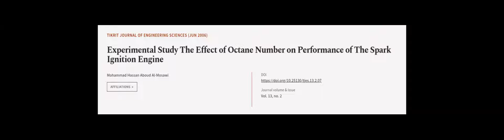Experimental Study The Effect of Octane Number on Performance of The Spark Ignition E... | RTCL.TV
### Keywords ###

### Article Attribution ###
Title: Experimental Study The Effect of Octane Number on Performance of The Spark Ignition Engine
Authors: Mohammad Hassan  Aboud Al-Mosawi
Publisher: Tikrit University
DOI: 10.25130/tjes.13.2.07

### Video Timestamps ###
0:00:00 - Summary
0:00:56 - Title
0:01:01 - Outro
0:01:05 - End